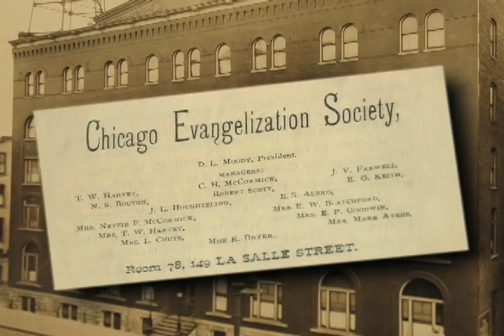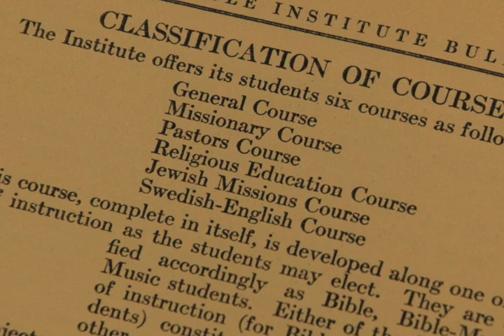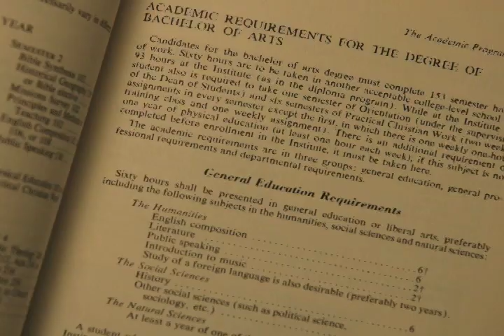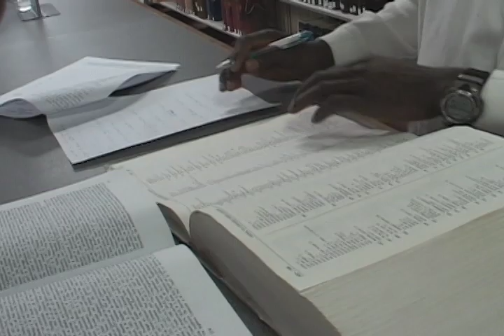125 Years of MBI: Episode 2 - Education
The founding of Moody Bible Institute and schools that followed, including Moody Theological Seminary, Moody Aviation and Moody Distance Learning.